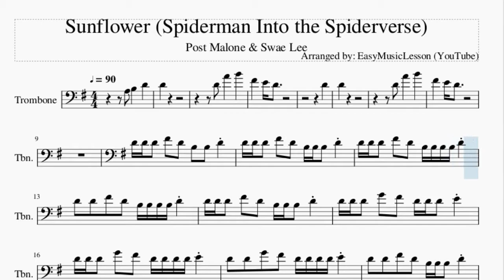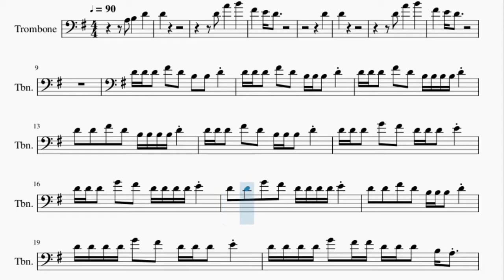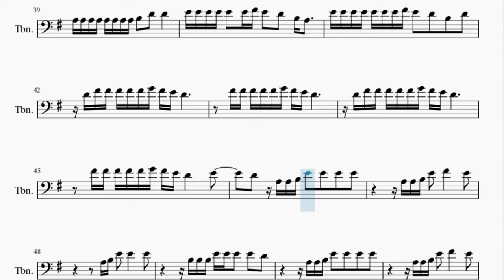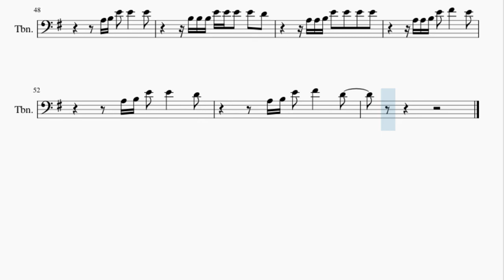Trombone Sheet Music: How to play Sunflower (Spiderman Into the Spiderverse)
Here is a sheet music/tab video on the song Sunflower (Spiderman Into the Spiderverse) by Post Malone & Swae Lee on the trombone. A trombone sheet music arrangement which is transposed to notes that are easily played by trombone, for the song Sunflower (Spiderman Into the Spiderverse) by Post Malone & Swae Lee.

EasyMusicLesson teaches you to play the your favorite instrument, through well-arranged sheet music so that you too can learn how to play Sunflower (Spiderman Into the Spiderverse) by Post Malone & Swae Lee on the trombone as fast as you can. A trombone sheet music with backing tracks to help your play the song better.

Chords of Trombone arrangement:
D Maj   D Maj   G Maj   G Maj   E Min   E Min   G Maj   G Maj
D Maj   G Maj   E Min   G Maj   D Maj   D Maj   G Maj   G Maj
E Min   E Min   G Maj   G Maj   D Maj   G Maj   G Maj   E Min
E Min   G Maj   G Maj   D Maj   G Maj   D Maj   D Maj   G Maj
G Maj   E Min   E Min   G Maj

Melody notes of Trombone:
A3   B3       D4       D4
D4
D4
D4 D4 D4   F#4   D4   B3   B3   D4
D4 D4 D4   F#4   D4   B3 B3 B3   D4
D4 D4 D4   F#4   D4   B3 B3 B3 B3 D4
D4   D4   F#4   D4   B3 B3 B3 B3 D4
D4 D4 D4   G4   F#4   D4 D4 D4   E4
D4 D4 D4   G4   F#4   D4 D4 D4 D4 E4
D4   D4   G4   F#4   D4 D4 D4 D4 E4
D4   D4   F#4   D4   B3 B3 B3   D4
D4 D4 D4 D4 G4   F#4   D4 D4 D4   E4
D4 D4 D4 D4 G4   F#4 F#4 D4 D4 D4   B3 A3
D4 D4 D4 D4 G4   F#4   D4 D4 D4   D4 E4
B4       A4 B4 F#4     E4 D4     D4
B4 B4 B4   A4 A4 F#4     E4 D4   D4 D4 D4
B4   B4   A4 A4 F#4     E4 D4     D4 D4
B4       A4 B4 F#4     E4 D4     E4 D4
A3 B3 E4   E4   E4   E4
A3 A3 B3 E4   F#4       E4
A3 B3 E4   E4       E4
B3 B3 B3 E4 E4 E4   E4   D4
A3 A3 B3 E4   E4   E4   E4
A3 B3 E4   E4       D4
A3 B3 E4   F#4       D4
D4 E4 D4   B3 D4     B3   A3   F#3
F#3 E4   D4   B3 D4     B3   A3   F#3
E4   D4   B3 D4     B3   A3   F#3
E4   D4   B3 D4     B3   A3
A3     A3 A3 A3 A3 A3   A3   A3 B3
A3 A3 A3 A3 A3 A3 A3 A3 B3   D4   D4
E4 E4 E4 E4 E4   E4 F#4 E4   D4   B3 A3
E4 E4 E4 E4 E4 E4 E4 F#4 E4   D4   B3   D4
D4 F#4 F#4 F#4 F#4 F#4 G4 F#4 E4 D4
F#4 F#4 F#4 F#4 F#4 G4 F#4 E4 D4
F#4 F#4 F#4 F#4 F#4 G4 F#4 E4 D4       E4
D4   A3 A3 B3 E4   E4   E4   E4